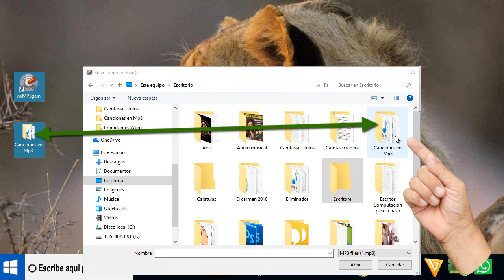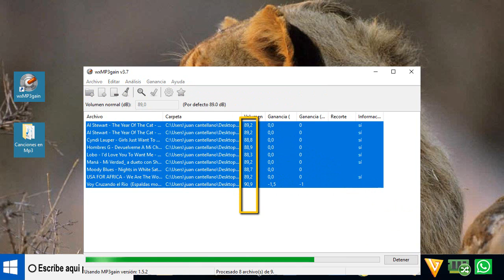Como igualar el volumen de tus canciones con wxMP3gain - fácil 2019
Como igualar el volumen de tus canciones con wxMP3gain es muy fácil de hacer
Hemos encontrado wxmp3gain y es muy fácil de usar.
para poner los temas musicales dentro de wxmp3gain.